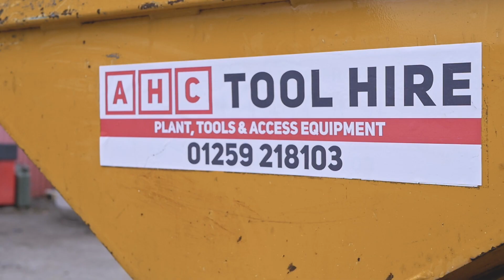AHC Tool Group | 35 Year Celebration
This year we celebrate 35 years in business, supporting the local and national trade and DIY industry.